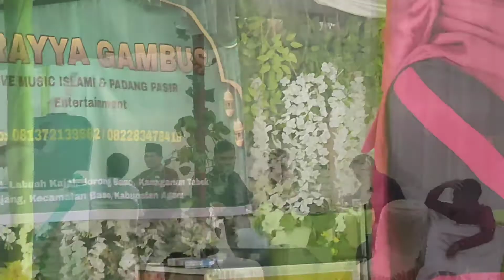DOA DALAM IRAMA - Nurhafizah cover live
Lagu gambus legendaris Doa dlm irama
cover Nurhafizah live edisi pesta
dipopulerkan oleh El suraya pimpinan Ahmad baqi

@HIKMAH MUSIK  live edisi pesta

edisi
sanggar seni pusako ipna Andaleh

Kami sangat menghormati karya - karya para pencipta dan pembuat lagu ini,dan kami ingin mempromosikan lagu terbaik ini biar lebih populer di tengah masyarakat.

Hikmah musik mengucapkan terimaksih kepada ,pecinta pendukung dan penggemar lagu - lagu ini, kami ingin sekali berbagi hiburan dlm rangka melestarikan dan mengembangkan seni budaya nusantara, terkhusus ranah minang tercinta ,supaya tradisi minang jangan sampai hilang.

@MUSIK REALIGI
@Perjalanan Ranah Minang
@Alkawi Minang Channel
@Lagu Minang
@minang bertauhid
@Rabab Hits
@SALUANG RABAB PITUNANG
@Rabab Alhunaidi
@Rabab Hits
@Rabab Azmani
@DANGDUT MANTUL
@Dangdut Time
@Wiki El-Wahdah Official
@Official Sabyan gambus
@De Gambus
@Indonesia Sound System Revolutio